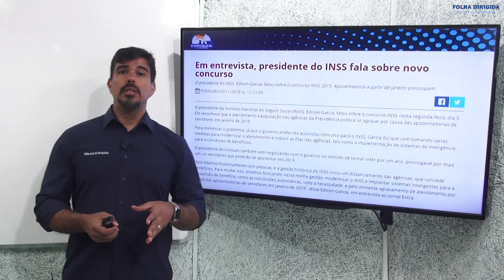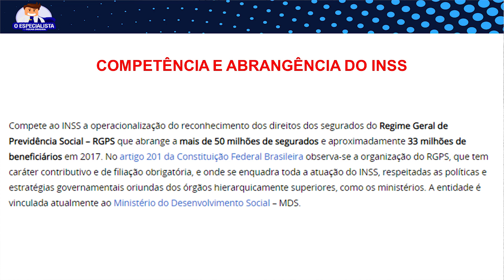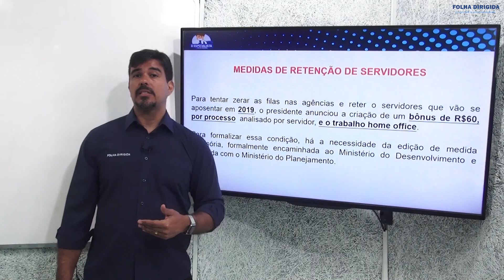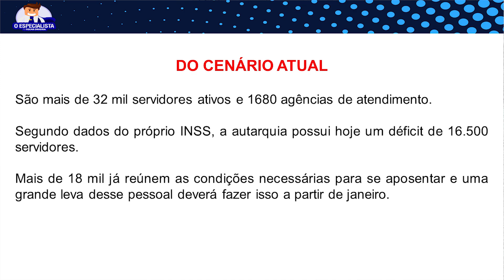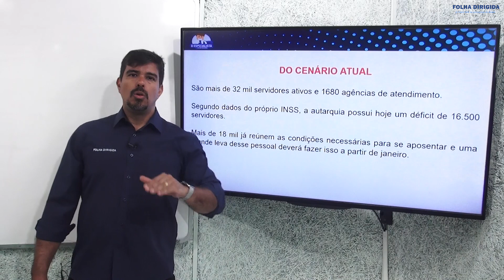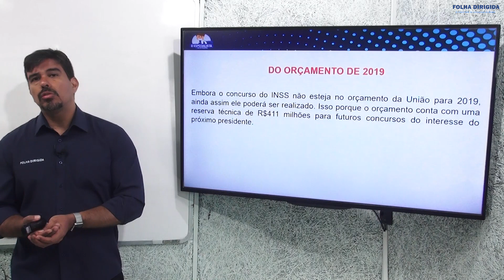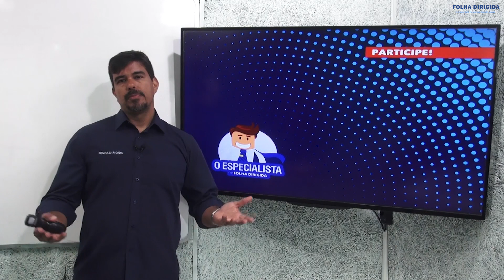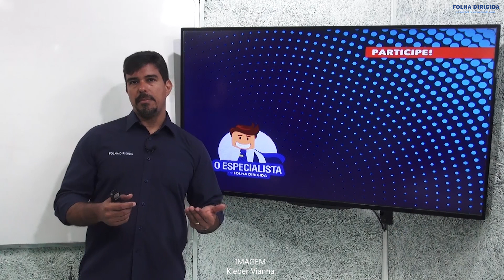Bolsonaro autoriza concurso INSS em 2019?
O concursoINSS é um dos mais aguardados para #2019. Mas como fica o concurso INSS com Bolsonaro, presidente eleito para os próximos quatro anos?

Essa pergunta, que atormenta tantos candidatos, é respondida por O Especialista, Alexandre Prado, neste programa. Confira!

O concurso INSS está pedido no Ministério do Planejamento. São solicitadas 7.888 vagas nos cargos de técnico, analista e perito médico.